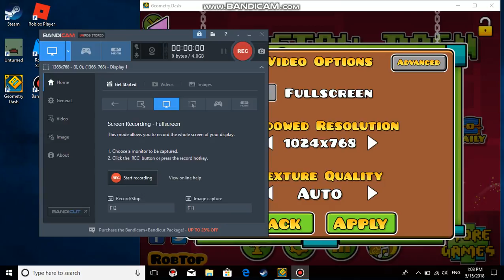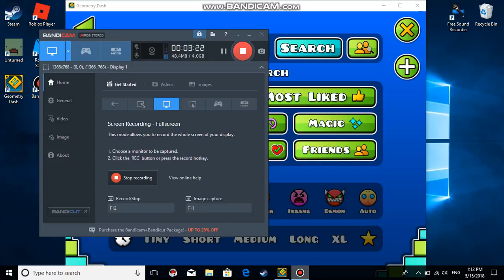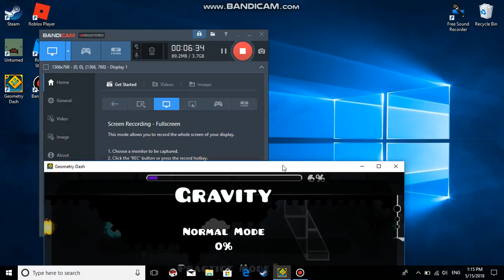geometry dash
trying bandicam xDDDDDDD I SUK